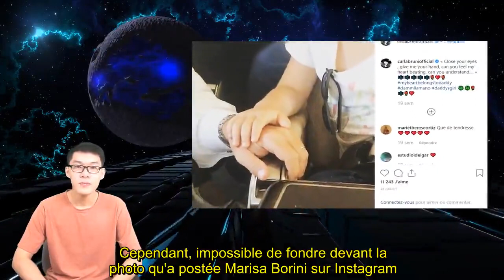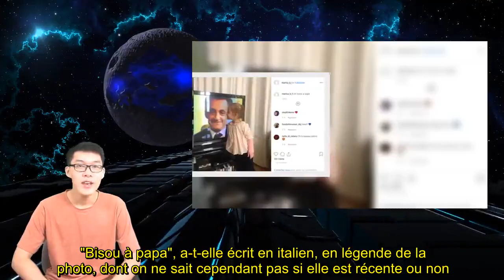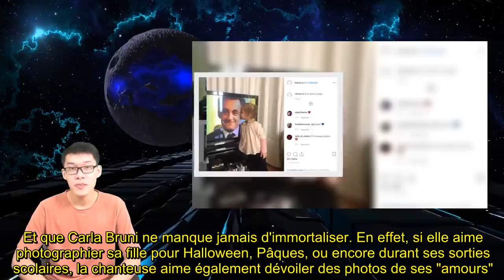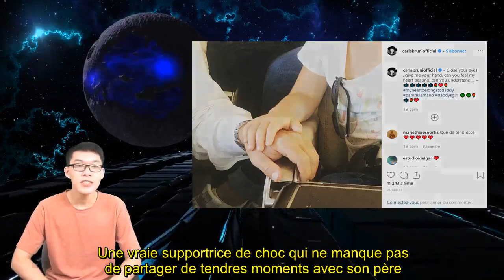La mère de Carla Bruni dévoile un adorable cliché de Giulia faisant un bisou à Nicolas Sarkozy